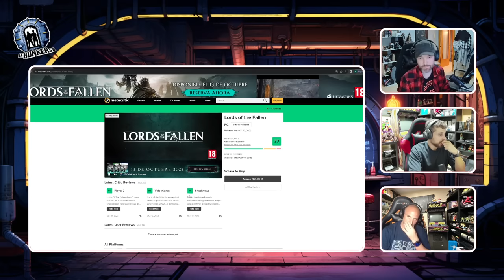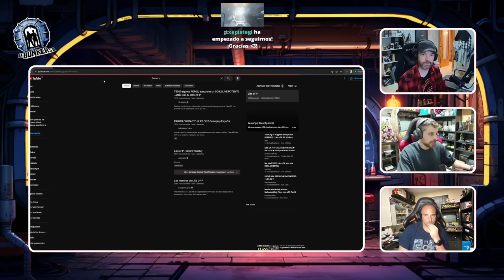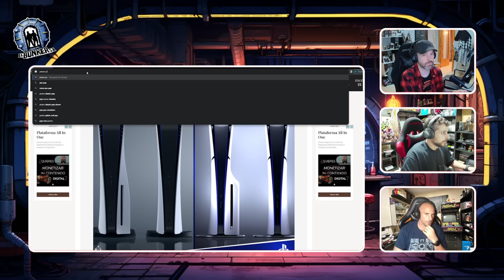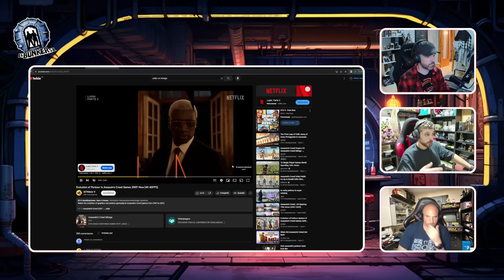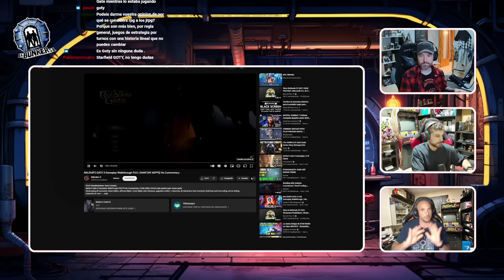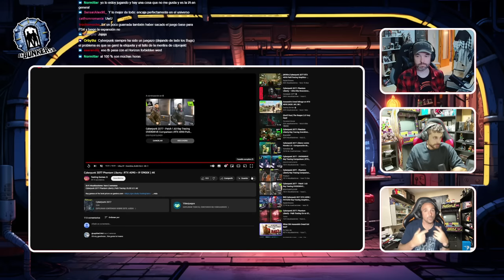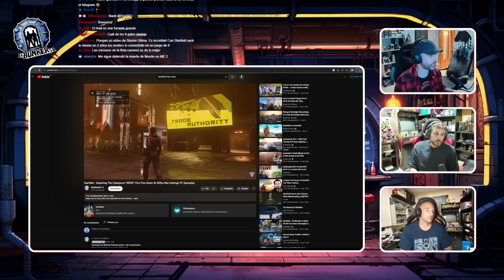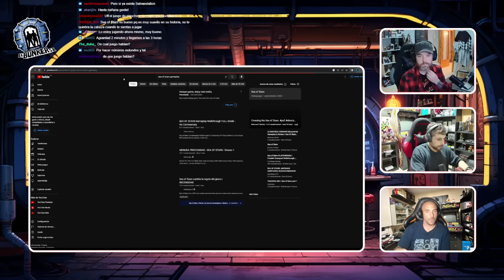EL BÚNKER - NOCHE TABERNERA #1 - PS5 SLIM, STARFIELD, PHANTOM LIBERTY, AC MIRAGE y MÁS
Noche Tabernera en El Búnker, programa que se emite en Twitch todos los jueves por la noche con  Albert Gil, Salva Fernández y Sergi Blanch Motenai.

Capítulo emitido el jueves 12  de octubre de 2023 en Twitch.

Síguenos para verlo en directo e interactuar con nosotros

Salva Fernández en Youtube: @SalbaFR
Motenai en Twitter: Twitter.com/motenai Music by Karl Casey @ White Bat Audio